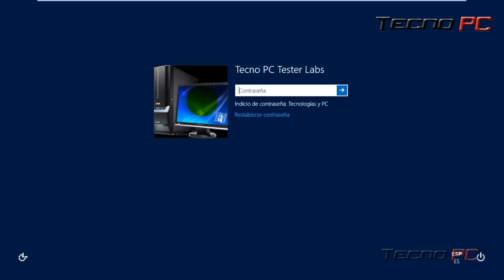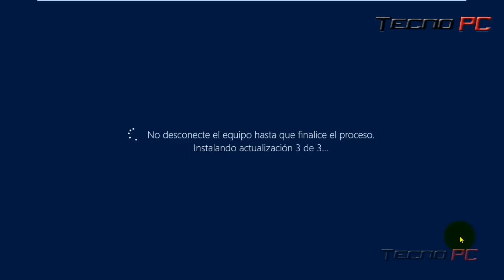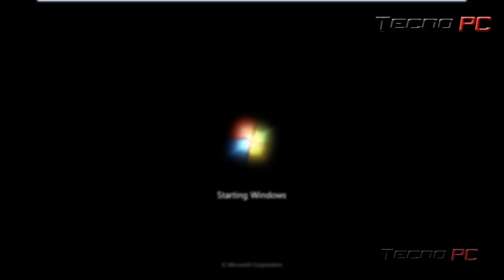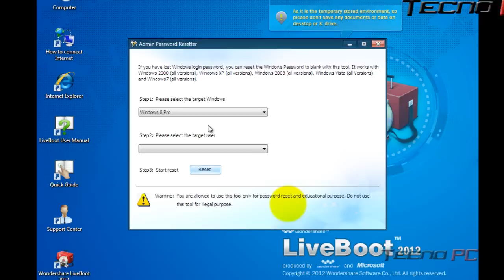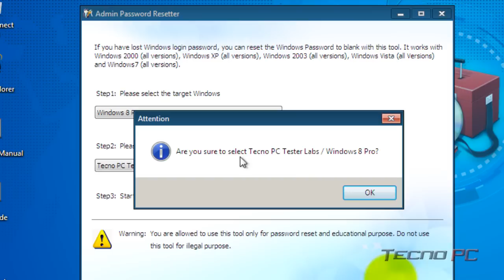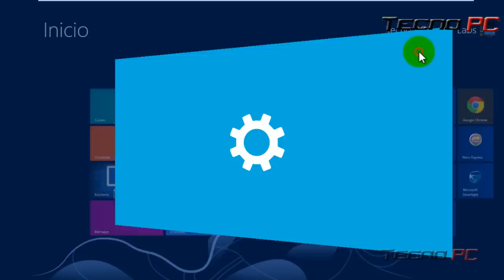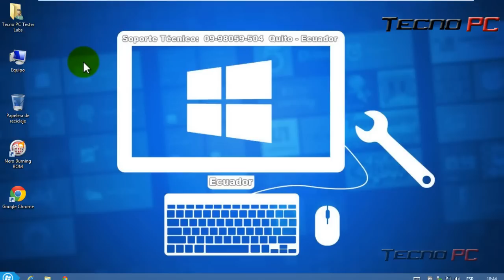Quitar contraseñas de Windows XP, Vista, 7, 8, 8.1, 10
Wondershare.LiveBoot.2012.v7.0.1.LIVECD

Les recuerdo que si el usuario utiliza su correo electrónico y contraseña para acceder al computador con Windows 8, 8.1 o 10, NINGÚN PROGRAMA quita contraseñas de correos.